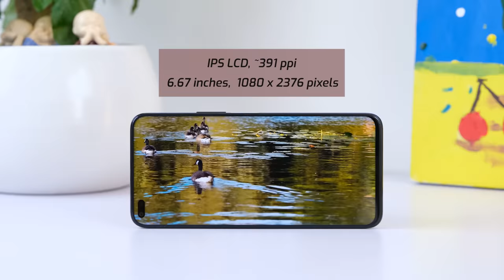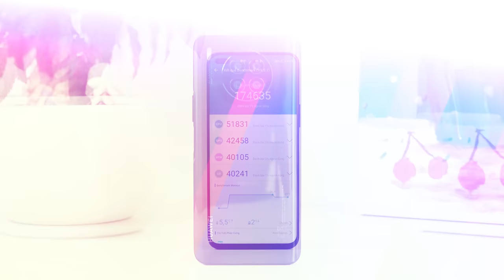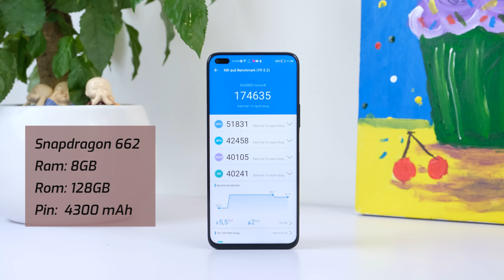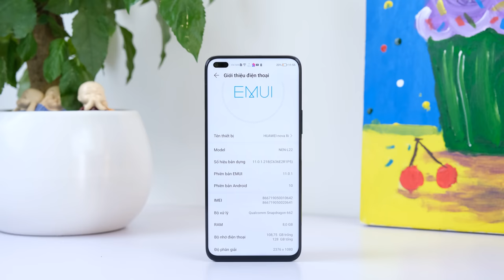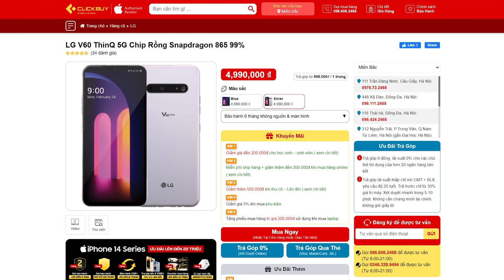Mở hộp Huawei nova 8i chỉ 5 triệu có thực sự đáng mua?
Tham khảo Laptop giá tốt nhập Mỹ an tâm nhất đến